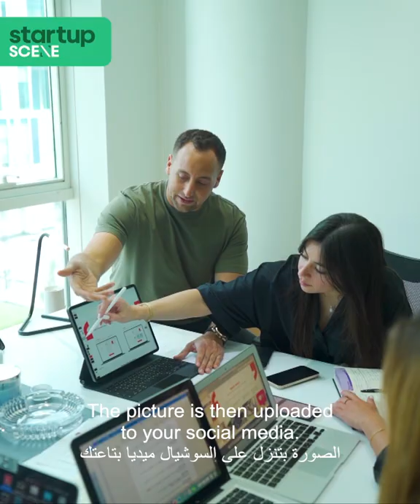BehindTheStartup: Impactyn - The New Platform Reshaping Egypt's Social Media Marketing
How many photos do you take on a normal day? Before you try and calculate, the answer is - inevitability - ‘lots’. Whether you’re a budding amateur photographer, or use your phone to document your day’s adventures on social media, we all essentially use our phones as extensions of our bodies, and posting has become as natural as breathing. But what if we told you that this almost automatic process can be harnessed for something else - what if we told you that a photo of your breakfast in your favourite restaurant can earn you extra income for something you essentially do everyday anyway.

Aiming to penetrate the increasing number of loyally-followed but private accounts, Impactyn is an AI-powered platform that ultimately connects everyone from big corporations to SMEs with real consumers, doing so through trusted, organic engagement and reach, allowing social media users to earn money easily and without disruption to their lives.

Using cash and credit-based rewards, the way it works is simple. You login, see what brands are looking for on any given day and sign yourself up for the campaign, which comes with simple guidelines and dos and donts  - then you get paid for your ‘digital word of mouth’, so to speak.

On the side of brands and agencies, the platform offers a live dashboard that shows instant results in regards to ROI and performance, allowing them to make decisions easily and efficiently with future collaborations.

While the official launch is still ahead, Impactyn has gone some way to rousing a social media marketing field that has remained largely stagnant, with few new names, few new faces breaking the mold. What Impactyn proposes is something utterly new, a platform that invites more participation, a platform that has the ability to utilise the underutilised and produce results for all parties in a unique win-win model.

Ultimately, it shows that you don’t have to have millions of followers to be a key opinion leader, or to be in-demand, as we found out when we spoke to the founding team and key personnel.